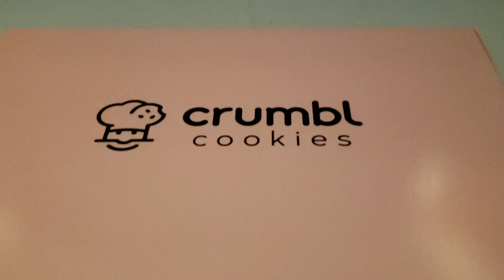Crumbl Cookie Day Review | Snickerdoodle Cupcake | Iced Oatmeal and More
Thank you Keybabies for stopping by to see me eat these great cookies. crumblcookies reviews #1-10